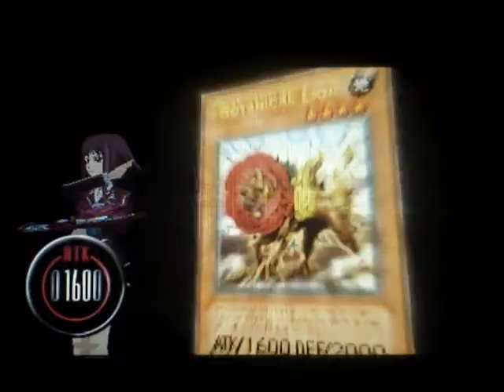Yu-Gi-Oh! 5D's Tag Force 4: VS Akiza Izinski (Duel Academia) [Part 1/2]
Just a random duel I decided to upload.
One thing is that... I had such a bad draw in the beginning that I made a couple of mistakes or... Two if I remember...

But watch it if you want to know who won haha.

Also the deck she is using is her best one that is level 9.